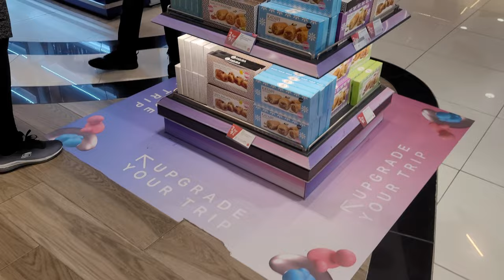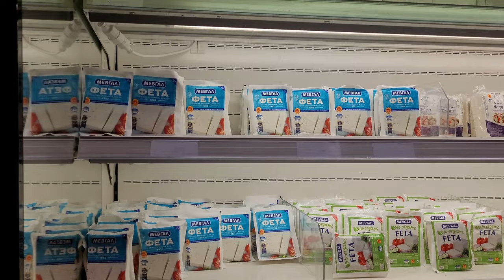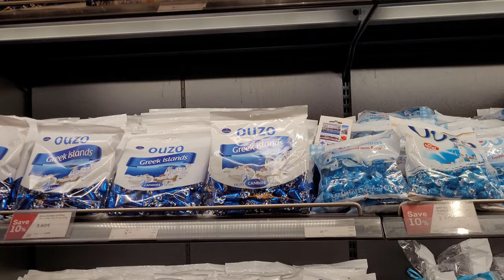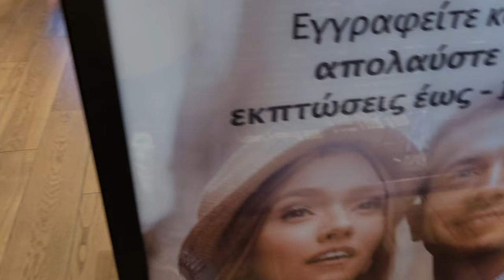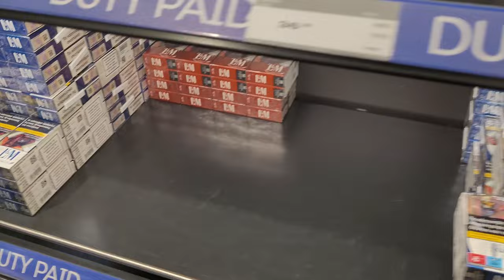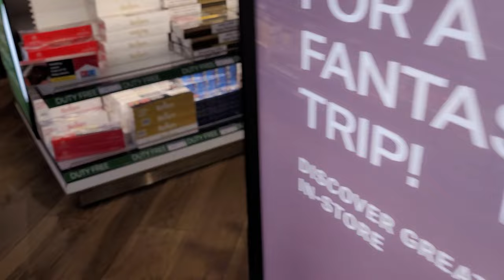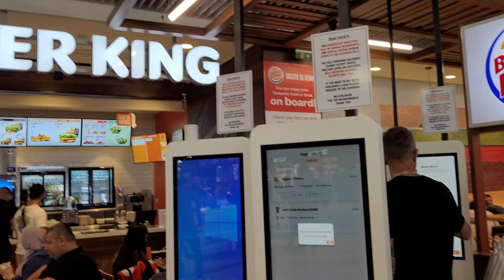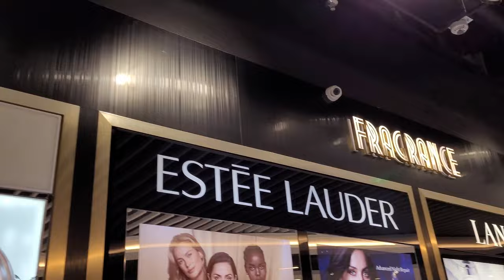Hellenic 🇬🇷 Duty Free Shop 🛍️ in Rhodes International Airport (RHO) ✈️ Diagoras. Greece 2023 🛒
As a fellow traveler passing through Rhodes Island Airport, I couldn't help but be delighted by the Hellenic Duty Free Shop's commitment to showcasing the best of Greece. Alongside the array of international name brand products, they offer a remarkable selection of local treasures and authentic Greek products.

One of the highlights for me was discovering an assortment of local products and souvenirs that truly captured the essence of Greece. From the moment I laid eyes on the shelves filled with bottles of golden olive oil and jars of rich, aromatic honey, I knew I had stumbled upon something special. The flavors and scents emanating from these products were simply irresistible.

The Duty Free stores at Rhodes Island Airport provide an opportunity to take a piece of Greece back home with you. I couldn't resist picking up a bottle of exquisite Greek olive oil, renowned for its exceptional quality and taste. It's a true testament to the Mediterranean's rich culinary heritage.

Another local gem I discovered was the variety of Greek honey available. From the delicate sweetness of thyme honey to the robust flavors of fir honey, each jar told a story of the diverse landscapes and flora found across Greece. The thought of enjoying a dollop of this pure golden goodness on my morning toast made it impossible to resist.

But it didn't stop there. The Duty Free stores also featured a range of other Greek products, including traditional handmade crafts, iconic blue and white ceramics, and beautifully crafted souvenirs. These items not only serve as mementos of your trip but also as a connection to the vibrant culture and history of Greece.

As I made my way through the store, I marveled at the attention to detail given to curating these local products. It was evident that the Hellenic Duty Free Shop took great pride in supporting Greek artisans and providing travelers like us with a genuine taste of Greece.

So, as you explore the Hellenic Duty Free Shop at Rhodes Island Airport, be sure to set aside some time to browse their selection of local treasures. Whether it's indulging in the richness of Greek olive oil, savoring the sweetness of honey, or finding the perfect Greek souvenir, these authentic products will undoubtedly add a touch of Greece to your journey.

Embrace the opportunity to discover the best of Greece at Rhodes Island Airport's Duty Free stores, and let the flavors, scents, and craftsmanship transport you to this remarkable Mediterranean destination.